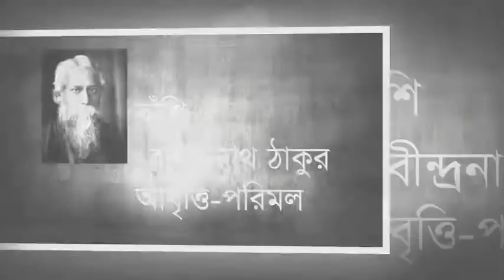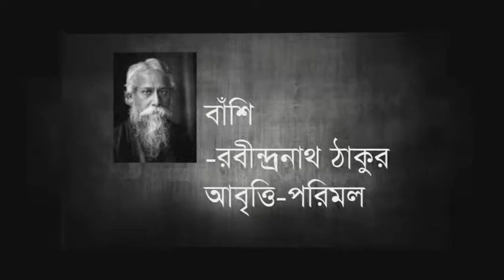কবিতা বাঁশি | রবিন্দ্রনাথ ঠাকুর | পরিমল | Bashi Rabindranath Tagore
কবিতা বাঁশি
আবৃত্তি পরিমল দেব রুপম

রবীন্দ্রনাথ ঠাকুর.কিনু গোয়ালার গলি। দোতলা বাড়ির লোহার-গরাদে-দেওয়া একতলা ঘর পথের ধারেই। লোনাধরা দেয়ালেতে মাঝে মাঝে ধসে গেছে বালি, মাঝে মাঝে স্যাঁতাপড়া দাগ। মার্কিন থানের মার্কা একখানা ছবি সিদ্ধিদাতা গণেশের দরজার 'পরে আঁটা। আমি ছাড়া ঘরে থাকে আর একটি জীব এক ভাড়াতেই, সেটা টিকটিকি। তফাত আমার সঙ্গে এই শুধু, নেই তার অন্নের অভাব॥ বেতন পঁচিশ টাকা, সদাগরি আপিসের কনিষ্ঠ কেরানি। খেতে পাই দত্তদের বাড়ি ছেলেকে পড়িয়ে। শেয়ালদা ইস্টিশনে যাই, সন্ধ্যেটা কাটিয়ে আসি, আলো জ্বালাবার দায় বাঁচে। এঞ্জিনের ধস্ ধস্, বাঁশির আওয়াজ, যাত্রীর ব্যস্ততা, কুলি-হাঁকাহাঁকি। সাড়ে-দশ বেজে যায়, তার পরে ঘরে এসে নিরালা নিঃঝুম অন্ধকার॥

Welcome to Feeling Good. This Channel is created about bangla news & politics, comedy & entertainment related videos. All latest updated bangla comedy natok,Bangla funny video,bangla natok,bangla songs,bangla movies,news update,bangladeshi natok will be available here.